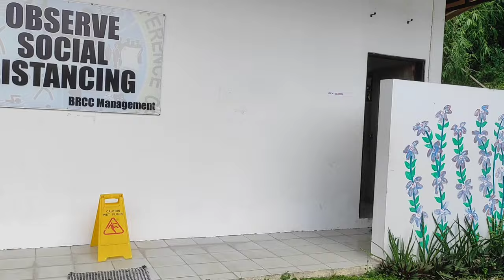VLOG #17 SWIMMING AT BINANGONAN RECREATION CONFERENCE CENTER| PASYALAN SA BINANGONAN| BRCC WATERPARK